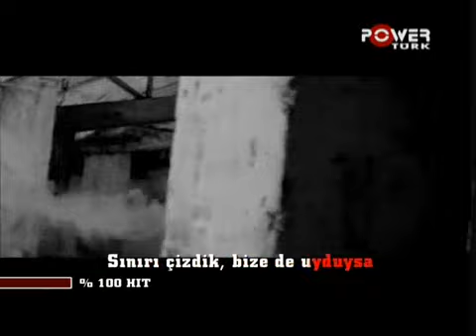Hadise - Biz Burdayız Powertürk 2012 Yeni Klip Türkiye Cumhuriyeti Şehitler Haftası Özel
TürkiyeCumhuriyeti Çanakkale Zaferi Kutlu Olsun!💂‍♂️🇹🇷